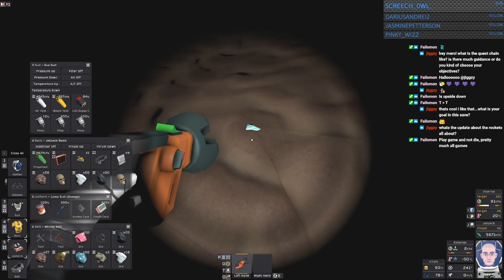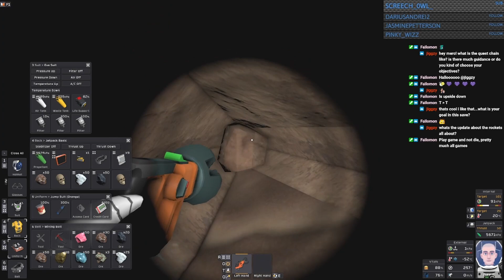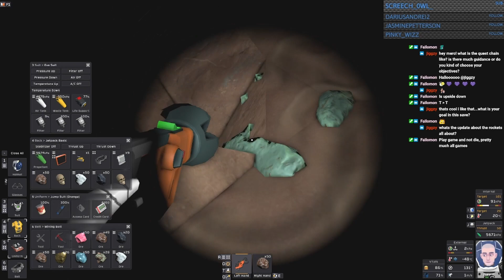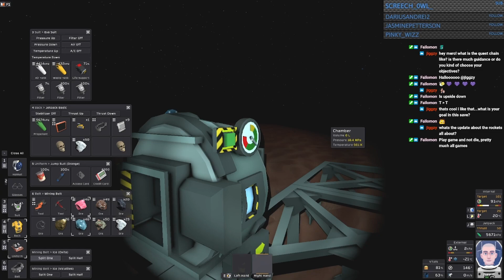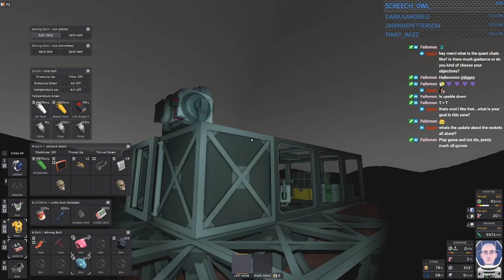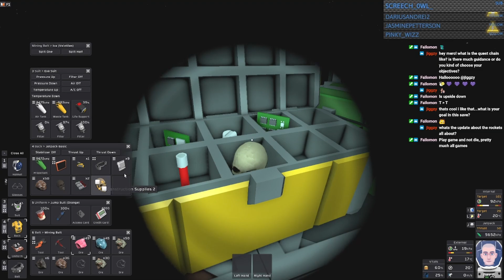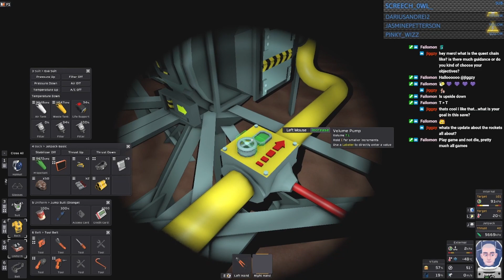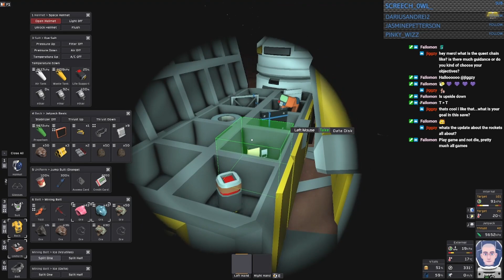Stationeers: Mars Season 2 - Part 5: Coal Digger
Stationeers puts you in control of the construction and management of a space station to run by yourself in single player, or online multiplayer with your friends. Complex atmospheric, electrical, manufacturing, medical, agriculture, and gravitational systems require your thought and management at all times!